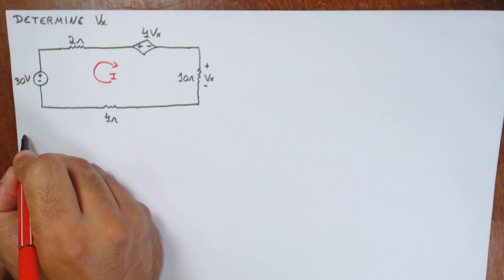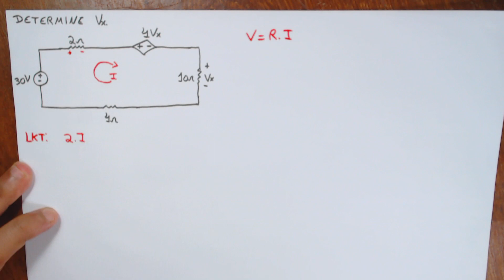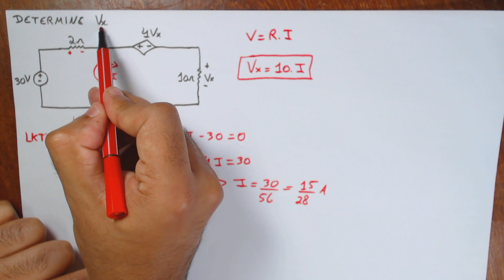Circuitos Resistivos - Lei de Kirchhoff - Exercicio Resolvido 4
Curso completo circuitos resistivos.

Aula 04 - Lei de Kirchhoff das Tensões (LKT)